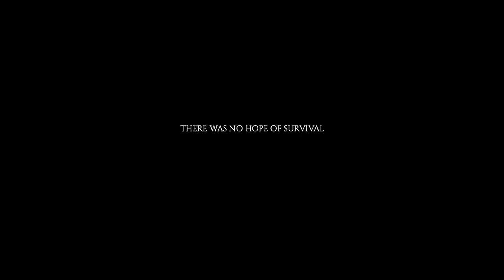Project Zomboid: Looting - Ep. 5-3 Let's Play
Part 3 of my surviving Ep. 4! For the first time ever I didn't get any laceration.. I also looted a lot of things, gathered cars and books to my base.